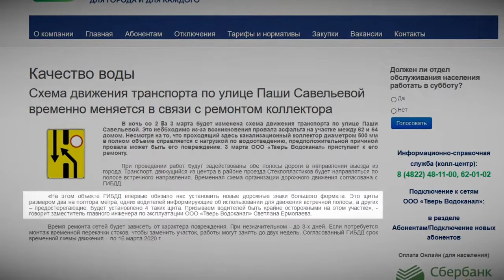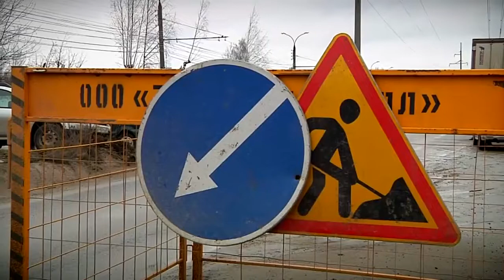На П. Савельевой изменится схема движения транспорта